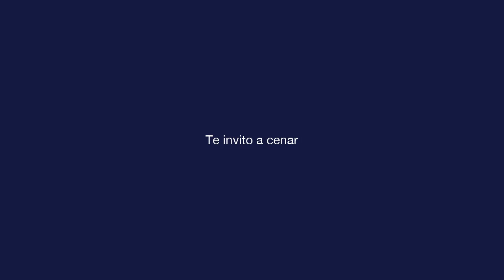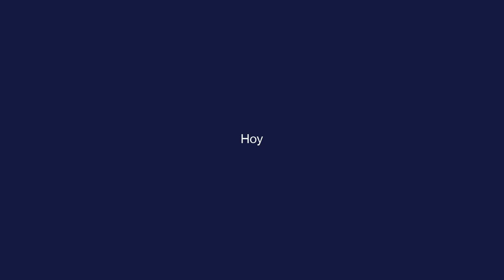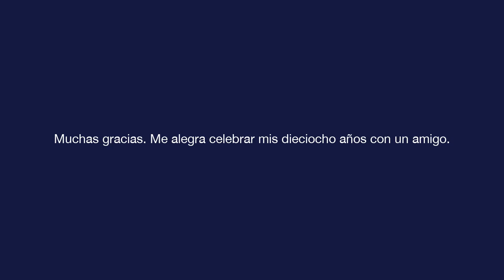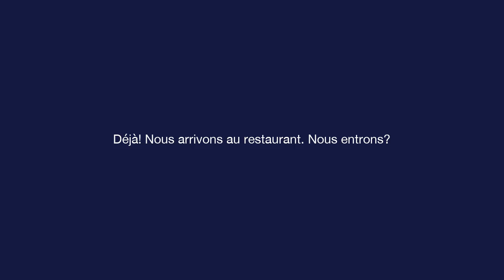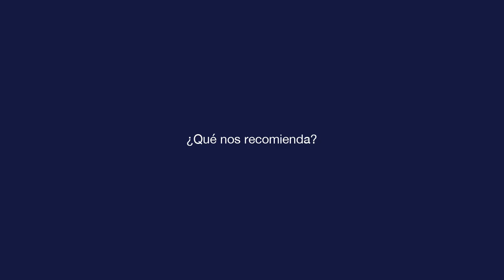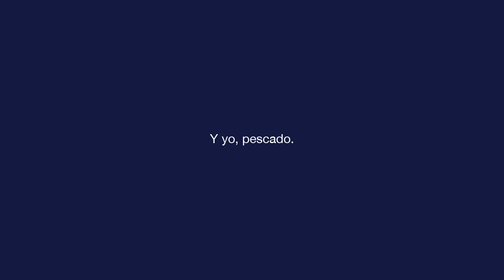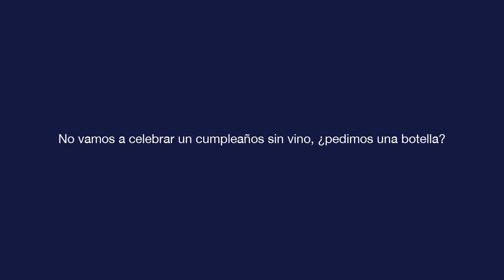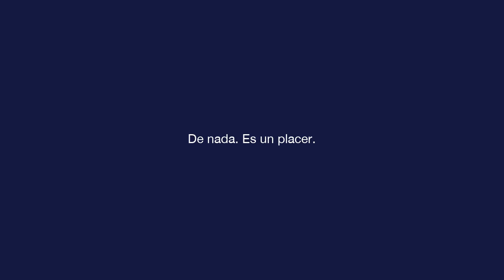Espagnol de base - Leçon 9 - Te invito a cenar